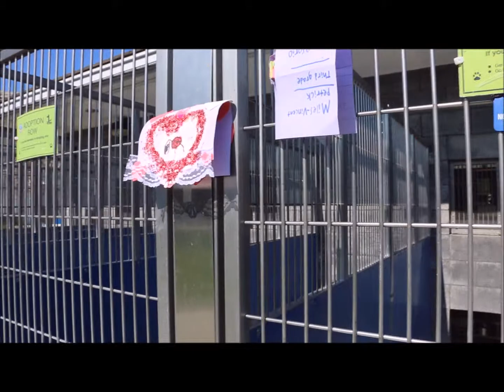2015 yappy hour